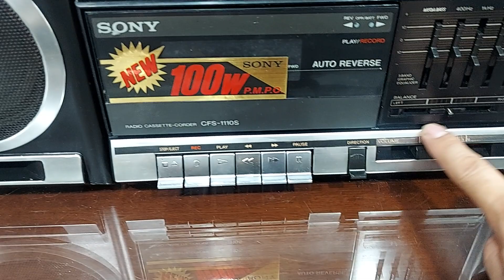HUYỀN THOẠI ĐÀI SONY CFS 1110S - ĐT : 0822111444 - ĐIỆN TỬ TUẤN THẮM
ĐÀI SONY CFS 1110S hay còn gọi là SONY 3 CÂY GẬY là 1 trong những model Đài thành công nhất ở tjij trường Việt Nam những năm 1990 . Đài có thiết kế vuông vắn , hài hòa và đẹp mắt . Đặc biệt là các phần mạ Crom sáng trên máy và loa rất sang trọng . Đài đang chạy tốt các chức năng : băng , radio  và đã có nâng cấp thêm chức năng aux ( line in )... Giá giao lưu là 4,2 triệu đồng . Điện thoại : 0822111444 .